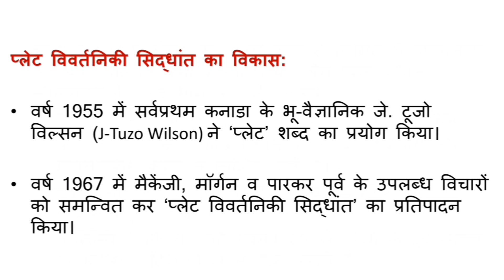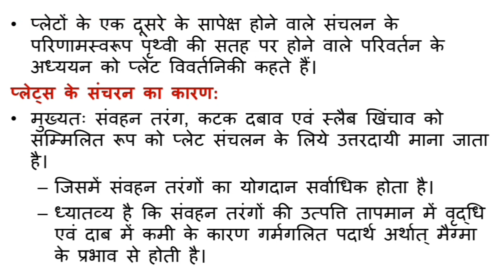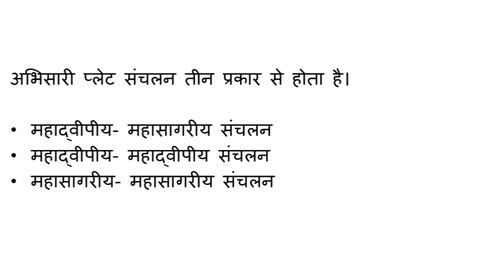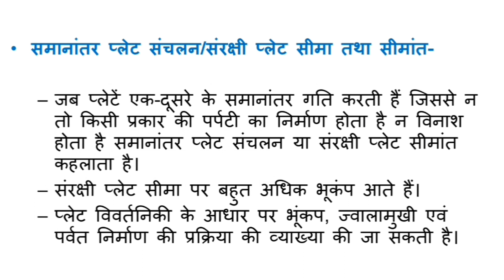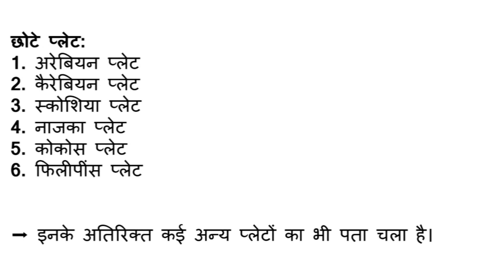प्लेट विवर्तनिकी सिद्धांत | With Notes | B.A. First Semester | Geography 12